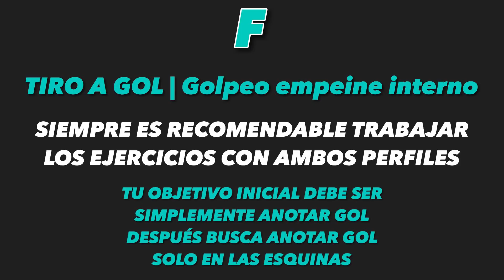ENTRENAMIENTO | EJERCICIOS PARA MEJORAR TUS TIROS | EMPEINE INTERNO